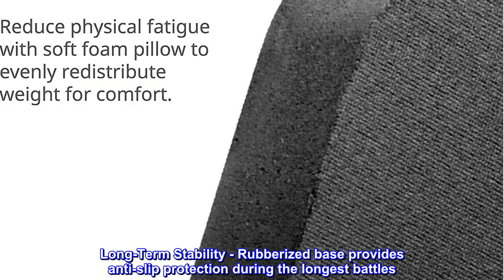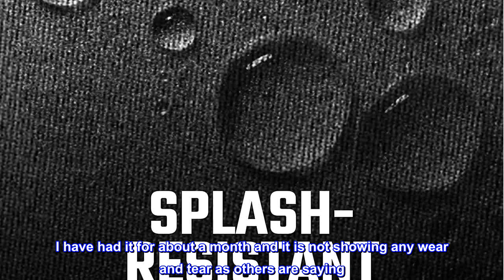Great product - Cooler Master WR510 Wrist Rest 60% Low Profile Compact Size with Low-Friction Surfa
Great product -  Cooler Master WR510 Wrist Rest 60% Low Profile Compact Size with Low-Friction Surface, Anti-Slip

Extreme Comfort - Reduce physical fatigue with soft foam pillow to evenly redistribute weight for comfort
Splash-Resistant Coating - Prevents unpleasant smells over time due to sweat and other liquids
Long-Term Stability - Rubberized base provides anti-slip protection during the longest battles
Smooth to the Touch - Low-friction cloth for anti-irritation and comfort
The Perfect Fit - Specially designed to fit with most low profile mechanical keyboards in the market, including Cooler Master's SK620, SK621 and SK622.
WR510 Wrist Rest is a premium accessory, specially designed for low profile mechanical keyboards. Enhances your performance with soft cushioning that redistributes the weight of your wrist for prolonged comfort. Composed of low-friction cloth with splash-resistant coating for anti-irritation and anti-odor and rubberized base to prevent slipping, the WR510 will keep your wrists comfortable through even the longest gaming sessions.

Works as intended and comfortable
I have a TKL hyper X keyboard and it is the perfect height. I have had it for about a month and it is not showing any wear and tear as others are saying. I would definitely purchase again